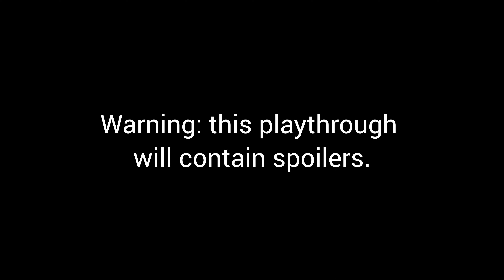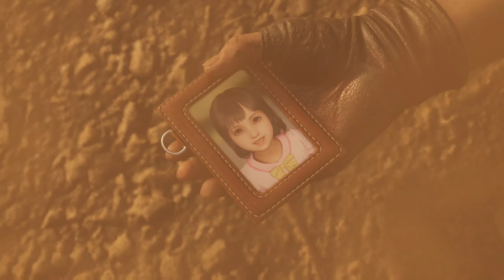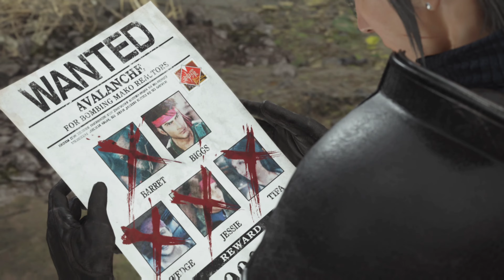Chapter 8 All That Glitters Pt 4 - Hard Mode Playthrough - Final Fantasy VII Rebirth (PS5)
This footage includes cutscenes, so expect spoilers. Chapter 8 part 4 of my NG+ playthrough on hard mode. I'm expecting brutal difficulty and don't yet know how far I'll make it, but we'll see how it goes.

Likes, comments and subs appreciated! 🤍

or add me on Tumblr: invincible-heaven.tumblr.com/